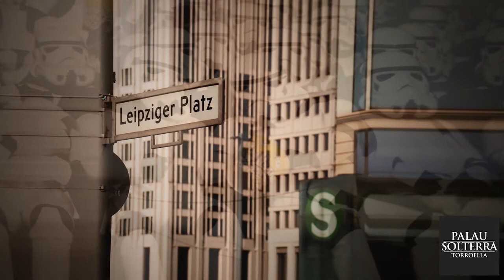Premi de Fotografia 2017. Fundació Vila Casas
La Fundació Vila Casas convoca anualment premis de pintura, fotografia i escultura. De manera rotativa, cada any es dedica a una de les tres disciplines, i el 2017 és l’any de la fotografia. Així, un jurat format pel fotògraf i crític d’art Juan Bufill, el fotògraf Oriol Jolonch —guanyador de l’edició anterior—, el galerista Fernando Peracho, el col·leccionista Rafel Tous, el vicepresident de la Fundació Vila Casas, Antonio Sagnier, i el seu president, Antoni Vila Casas junt amb la directora d’Art de la Fundació Vila Casas, Glòria Bosch, en qualitat de secretària, llegiran el seu veredicte el dia 17 de juny, a les 19.30 h, al Museu Palau Solterra, i lliuraran el premi a l’obra guanyadora. Les obres seleccionades seran exposades al museu entre el 17 de juny i el 26 de novembre de 2017.

Guanyador primer premi: Álvaro Sánchez Montañés - Rocket

Accèssit: Rafael Vargas - Diàleg dins un espai